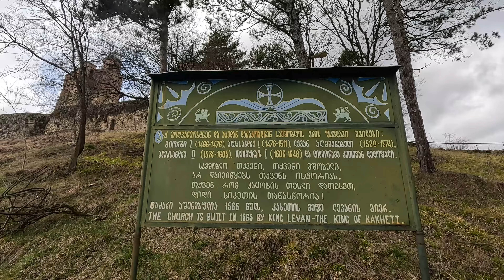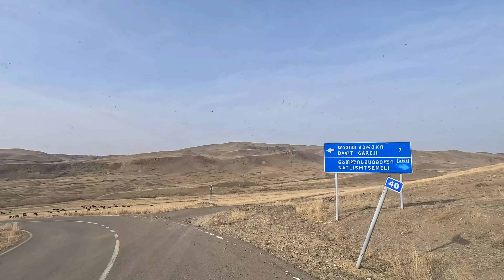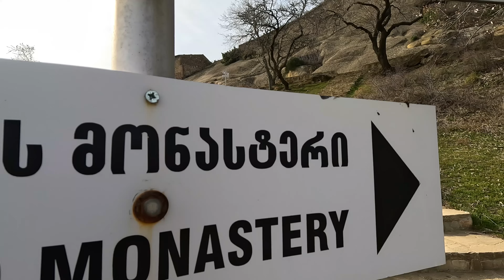Trekking sul confine con l'Azerbaijan 🇦🇿 scortati dai militari 🪖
📒 Ep Ep 323 Trekking sul confine con l'Azerbaijan scortati dai militari

🌍 Ti serve *un'assicurazione di viaggio?* Ottieni il 10% di SCONTO con il nostro link HEYMONDO:

📱 Ottieni la tua *VPN sicura, anonima e veloce!* Account GRATIS e abbonamento con sconto riservato grazie al nostro

😍🚐🌍 BENVENUTI NEL MONDO TICKETS FOR LIFE 🌍🚐😍

🙏 Se lo desideri, puoi supportare il nostro canale offrendoci un gelato o un caffè 🙏, e se proprio ci vuoi bene, puoi offrici un pranzo tipico nei paesi che visitiamo!
Puoi anche supportare il nostro progetto *"Mi Fido di te"*

PUOI USARE IL LINK ANCHE PER I TUOI ACQUISTI al di fuori della nostra selezione:
Comprando dal nostro negozio, il prezzo finale per te sarà sempre lo stesso, ma ci aiuterai in parte a sostenere le nostre piccole spese di viaggio 😍

Per te in esclusiva le nostre FOTOGRAFIE IN TEMPO REALE, contenuti EXTRA ed i nostri VIDEO in ANTEPRIMA assoluta e senza pubblicità!

😍😍 CHI SIAMO E COSA FACCIAMO 😍😍

📡 Trovi la nostra antenna Wi-Fi qui

sfoglia il catalogo e ottieni uno sconto con il nostro codice TICKETSFORLIFE

🔋 Ottieni 80€ di sconto sulle power station BLUETTI cliccando su questo

🔋 Ordina subito la tua power station ECO FLOW ad un prezzo veramente competitivo:
River 2 Pro
Pannello solare bifacciale

🍕 Trovi il nostro forno per pizza VEVOR nel nostro negozio Amazon ed a questo

🧥 Trovi i nostri Giacchetti Termici  @conquecoapparel  a questo link e sul nostro negozio Amazon:

🚿 Se vuoi montare una porta scorrevole professionale, puoi ottenere il 5% di sconto con il nostro

• GoPro Hero 11 Black Edition